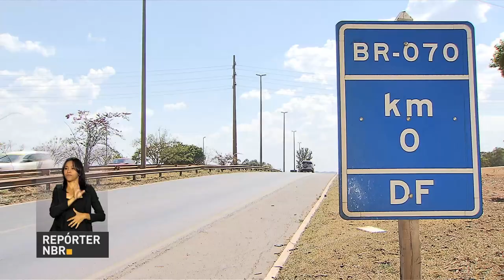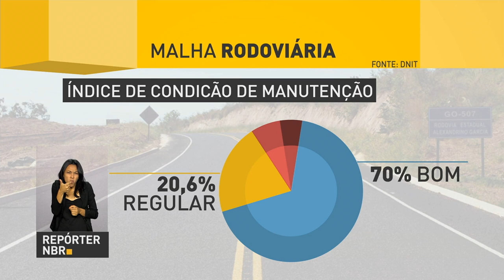BOLETIM REPÓRTER NBR 11h - 17 de outubro de 2017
REPÓRTER NBR 11h - 17.10.17: Consultoria ajuda Ministério da Saúde na renovação dos contratos temporários de profissionais que atuam em hospitais federais do Rio de Janeiro. E ainda: levantamento feito pelo governo federal mostra que as rodovias do país estão em melhores condições.